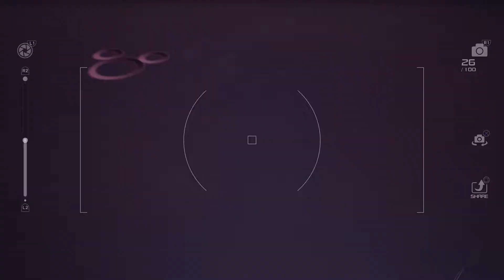Kingdom Hearts III Mission Toy Box: Lucky Mark Location #6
Hello my name is visual walkthrough i am here to help you out with a game called Kingdom Hearts III  .